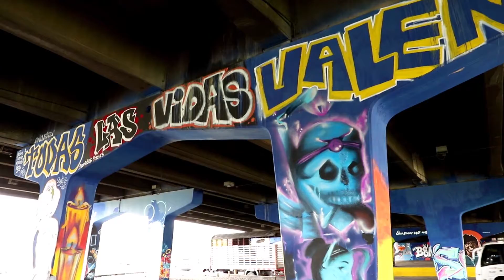Convocatoria Estímulos CMPR 2021 - Premios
Premios del portafolio distrital de estímulos para la cultura.

¡Atención! Víctimas, organizaciones sociales, juveniles, artistas, y realizadores audiovisuales, el @centromemoriabogota a través del portafolio distrital de estímulos para la cultura, premiará 25 proyectos por un valor de 265 millones de pesos en total, que por medio de prácticas artísticas culturales o producciones audiovisuales, hayan trabajado alrededor de la memoria, la paz y la reconciliación en la ciudad de Bogotá

📌 PREMIOS

- Premio audiovisuales verdad, paz y reconciliación.
- Premio prácticas artísticas y culturales para la memoria, la paz y la reconciliación como causas comunes.

Link con las convocatorias, fechas de apertura y cierre, categorías de los participantes, documentación requerida, criterios de evaluación, entre otros

Si tienes preguntas o necesitas claridades frente a las condiciones de las convocatorias, les invitamos a las jornadas de socialización que tendremos en el @centromemoriabogota